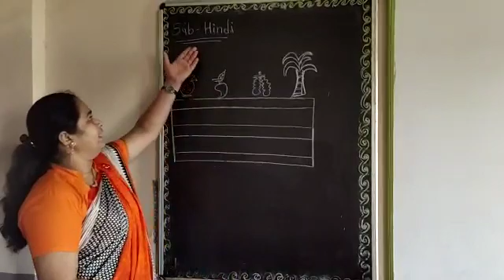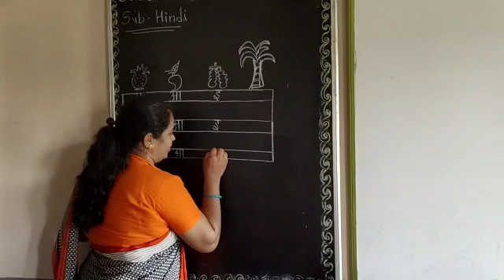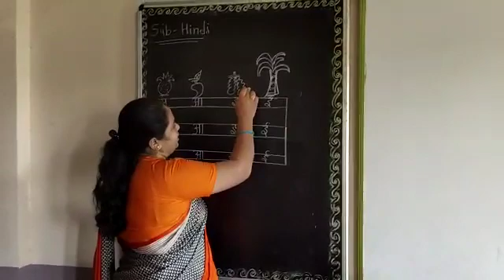Sr kg hindi revision svar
Video from Tirth